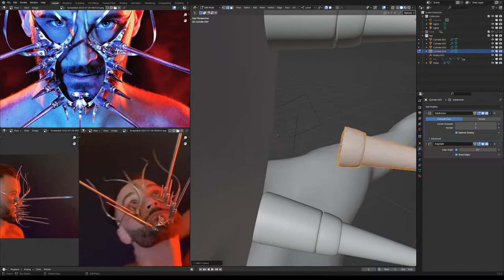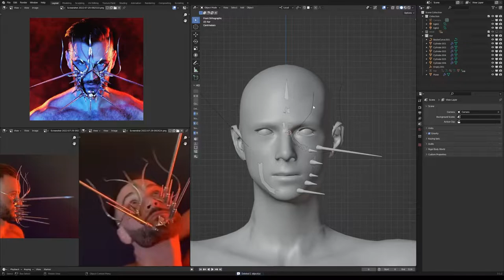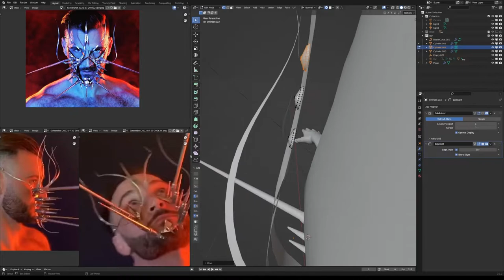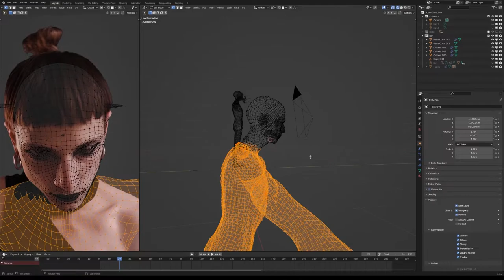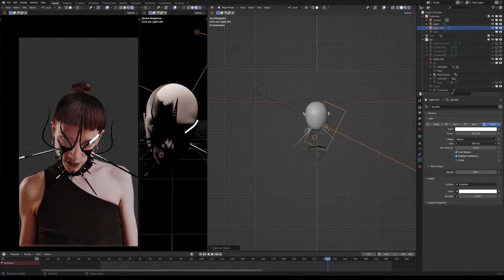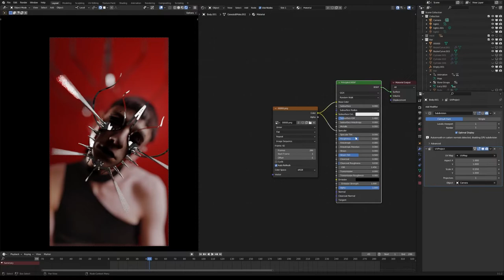Blender Time Lapse - Lance Victor Moore Mask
Original mask creator in its physical form: Lance Victor Moore